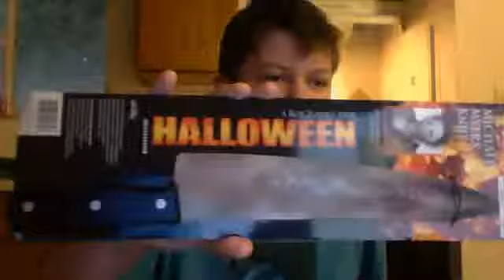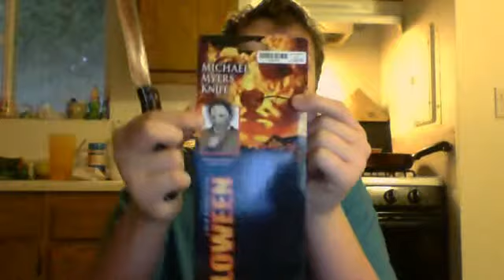Webcam video from October 23, 2014 09:13 AM